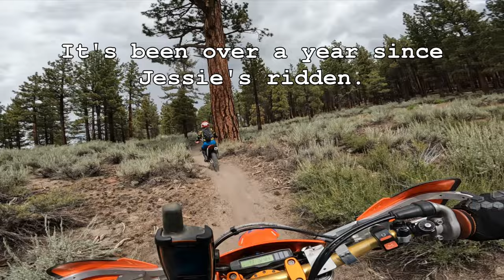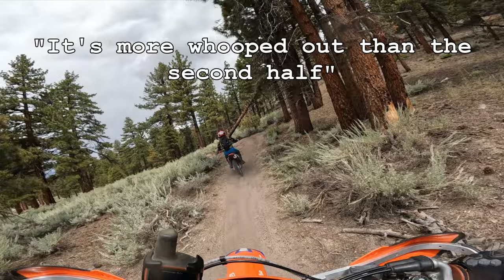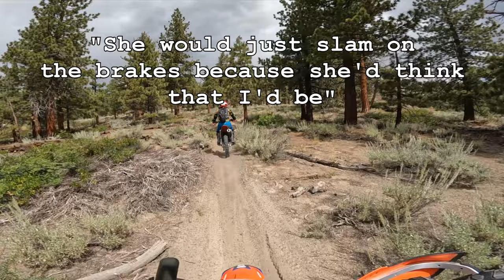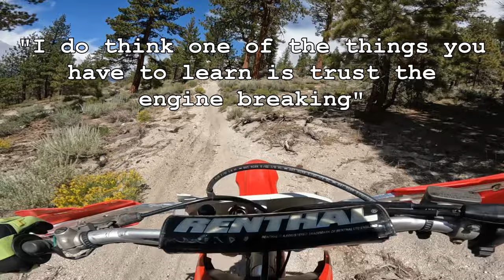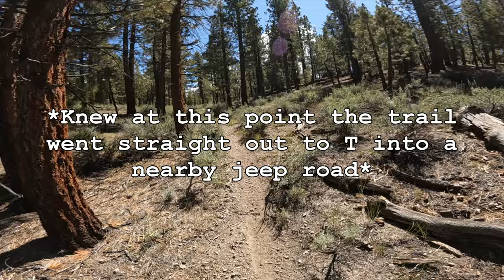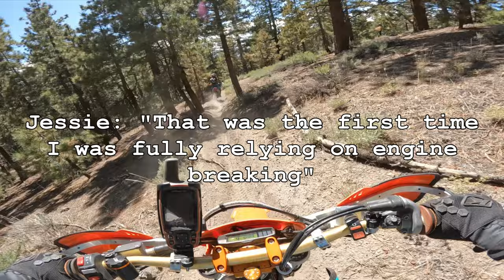Dirt biking by Mammoth Lakes - Flowy singletrack in the Eastern Sierra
Journeyed with my friend back to Mammoth lakes to ride the main singletrack trails across the highway for my umpteenth time, and her second.  Constant storms the previous day combined with some morning rain made for the best riding conditions I've ever experienced in the region.  I love these trails, but typically it's a dust bowl.
It had been over a year since my friend last rode, and I only taught her how to ride 3 years ago.  While she has done a few "black diamond" trails at Hollister Hills (not really black diamond), this was the most technical riding she had encountered, and she crushed it.  She somehow improved by leaps and bounds since last time she was on the bike, and I was so proud watching her ride with confidence.  I can't wait to adventure more with her.

0:00 Preview
1:07 Black diamond out
5:37 The 6-mile singletrack
10:47 Out to the lookout
16:01 Obsidian and hill climb
19:18 Way-back action
24:51 Black-diamond return